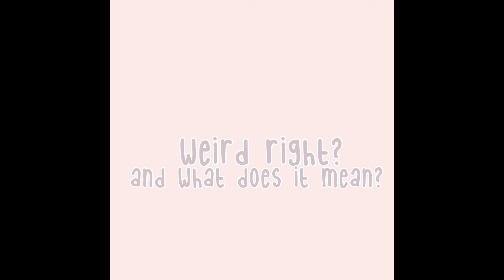! Secret message in the norris nut video !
Found out that this fanpage named nnt found it to! I just found it while i was watching there video.